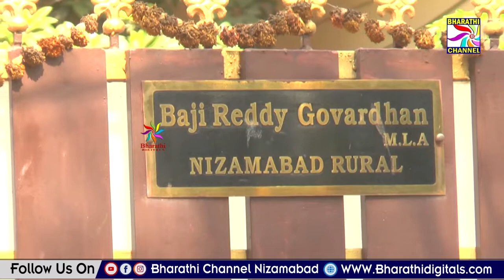సిరికొండ మండలంలో పర్యటించిన ఆర్టీసీ చైర్మన్ బాజిరెడ్డి గోవర్ధన్ || Bharathi Channel || Nizamabad